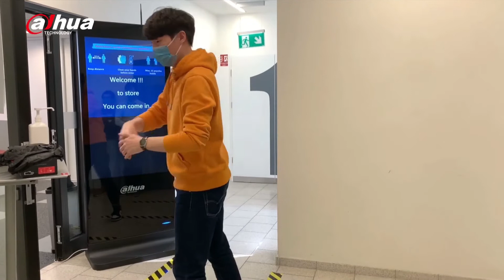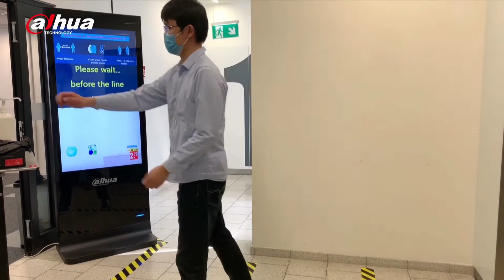Dahua Occupancy Control system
Note, video shows upright/portrait display that is not included.  Any type of video display can be used in this application.